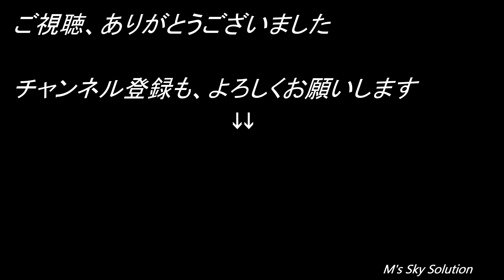【ドローン空撮映像 4K】堀川ダムの紅葉 福島県西郷村 Drone Movie_Nishigoumura In Japan_November 2021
11月4日に福島県西白河郡西郷村の「雪割渓谷」を中心に紅葉の空撮旅行に行ってきました。
　お昼に一度、ここ堀川ダムを訪れましたが、紅葉は最高にきれいだったのですが、風が強すぎてドローンの飛行を断念しました。
夕方、家に帰る前に再度訪れ、風は弱まっていたので撮影を実施。

　このダムは水道用ダムのため、事前に管理事務所と相談し、ダム下から離陸させダム湖上空は飛行させない条件で、撮影させていただきました。
　日没前で西から低く太陽光が差し込んでいたので、ダム下の日陰とダム上の逆光で始めの映像は今一となりました。
次回は午前中に撮影したいと思います。

撮影日：2021年11月 4日
撮影機材：DJI Mavic 2 PRO

M's Sky Solutionでは、ドローンによる空撮・点検業務を請け負っています。

【SNS】
●Instagram　雅にいドローン